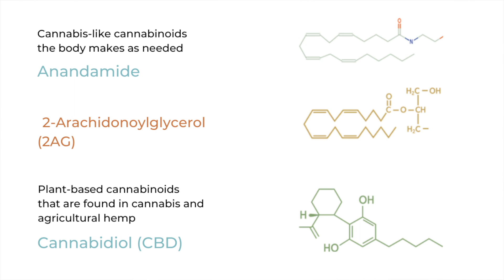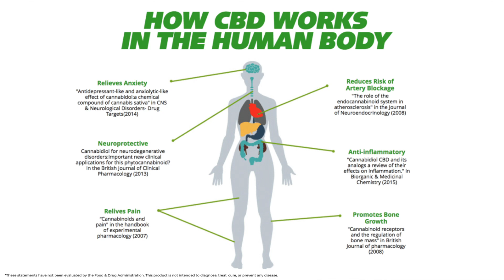How CBD Works in the Body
Interested in CBD, but not sure how it works and what it's good for? Watch this short video to learn more about CBD and its potential benefits. Enjoy!

Myriam's Hemp carries full spectrum CBG oil in two potent strengths.